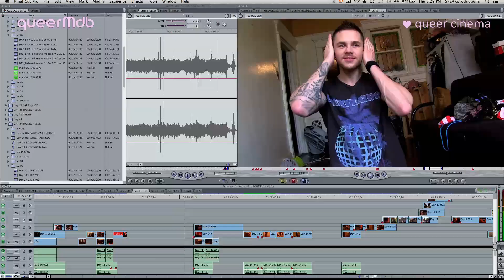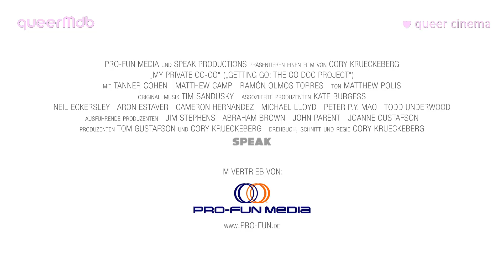My private Go-Go (US 2013) -- Full HD Trailer deutsch | english | german subs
*** MY PRIVATE GO-GO (2013) ***
Drama (USA)

Tanner Cohen (Doc) ♂♂
Matthew Camp (Go) ♂♂

Ramón Olmos Torres
Judy McLane
Tedd Merrit

Regie/ Drehbuch: Cory Krueckeberg

© Pro-Fun Media

[queerMdb - nu queer cinema: schwul]